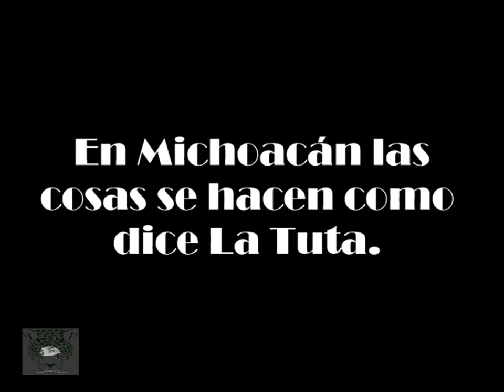Vídeo de La Tuta haciéndola de Notario Público al repartir una herencia. ¡Increíble!